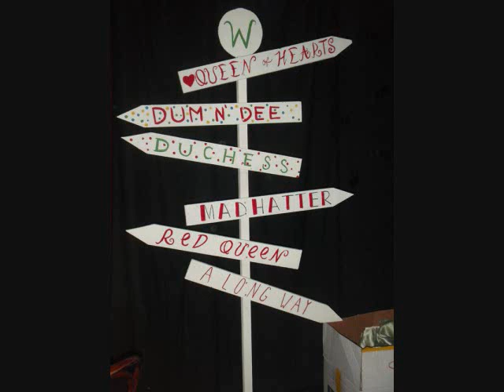Senior Set Design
Some of my work I did my last semester of high school... Most of the work I designed myself, the house, built by Will, painted by me. The periaktoi, built by Will, painted by me. Yes, we worked on so many projects together last semester and YES we are a little crazy.

Plays: Alice: Tales of a Curious Girl, As You Like It, Moliere Impromtu